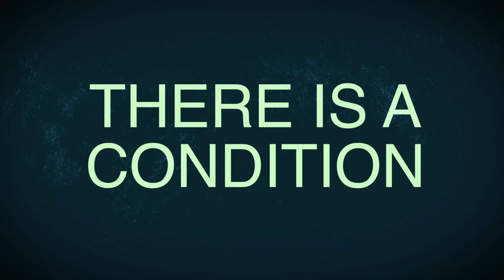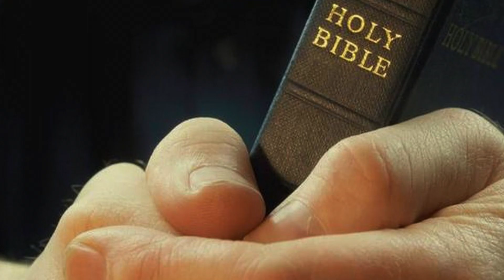Faith Check Up: He's Still Faithful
HERE IS YOUR FAITH CHECK UP!
Journey with Min. Tim as he shares motivational and inspiring messages to help equip God's people for works of service, and to build up their Faith.

He’s Still Faithful

Lamentations 3:40-41 ESV

40.Let us test and examine our ways,
and return to the LORD!
41.Let us lift up our hearts and hands
to God in heaven:

Remember every time you share or post about Life Center, use our hash tags

Video Recorded by: Timothy L Brazzel
Video Edited by: Purposed Video Productions
Content Creator: Timothy L Brazzel